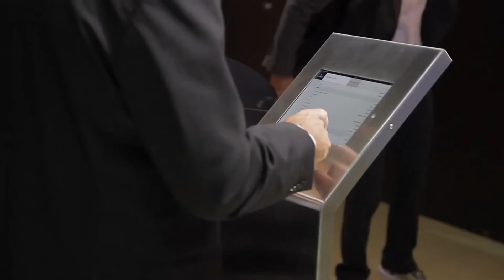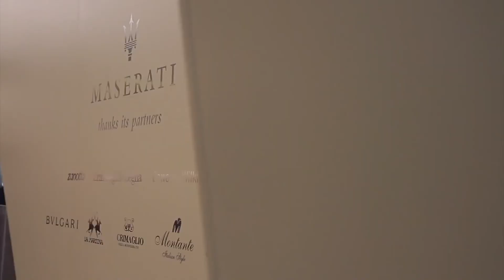Maserati at Frankfurt Motor Show IAA 2013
Maserati chose Frankfurt Motor Show 2013 for the world debut of the Maserati Quattroporte Ermenegildo Zegna Limited Edition